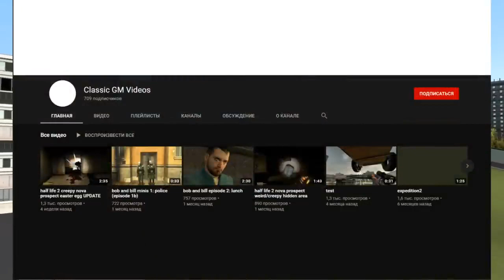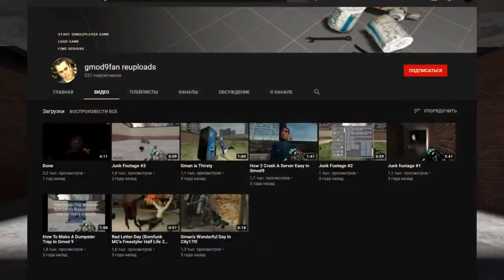July 30, 2023